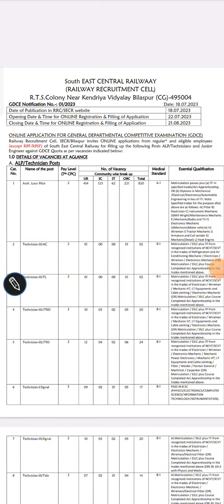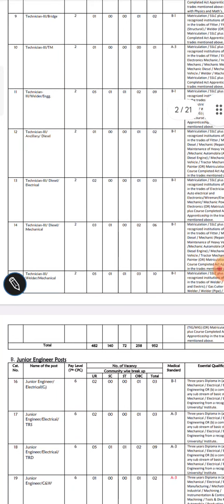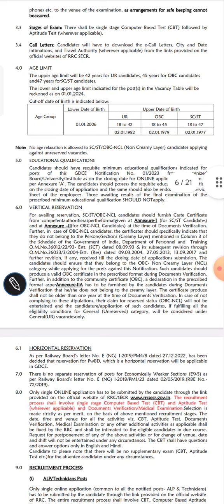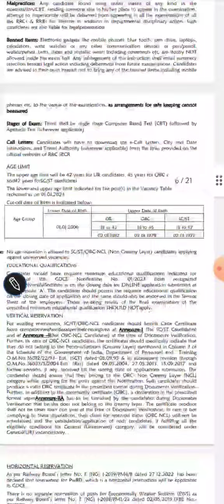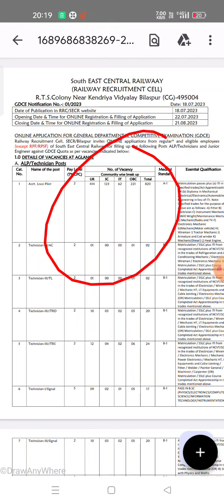GDCE ALP Bumper Vacancies ✌️😍 Official Notification जारी ✌️😍 अगर GDCE से 15000 Posts तब DR से 🫣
alp technician new vacancy 2023 tamil